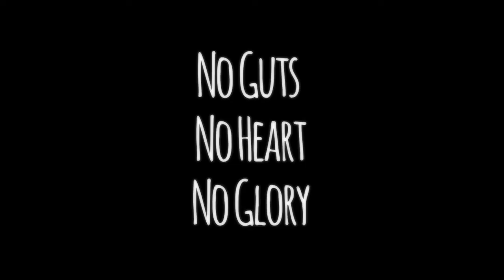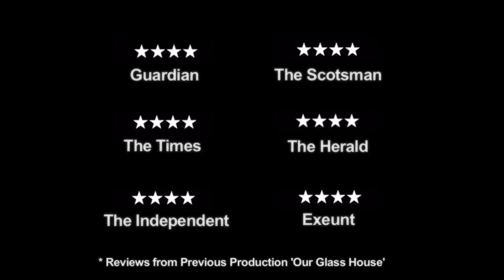No Guts, No Heart, No Glory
Supported by City of Perth.

Perth International Arts Festival: 11 February–6 March 2016
Lotterywest Festival Films: From 23 November 2015
Perth Writers Festival: 18–21 February 2016